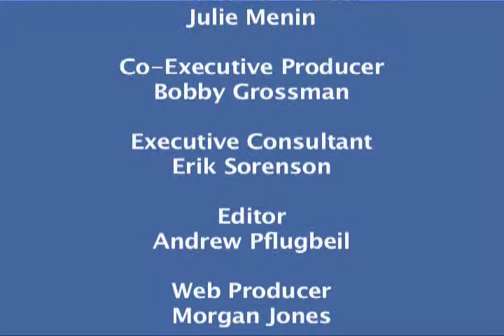Lowery Stokes Sims part 2